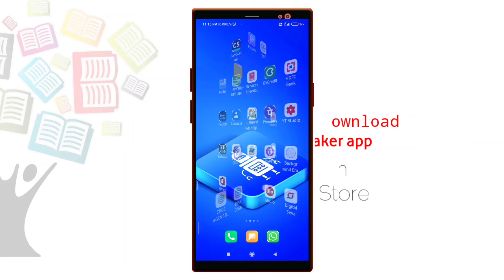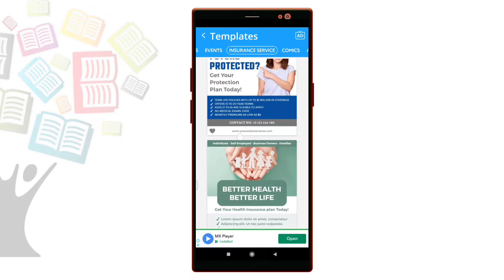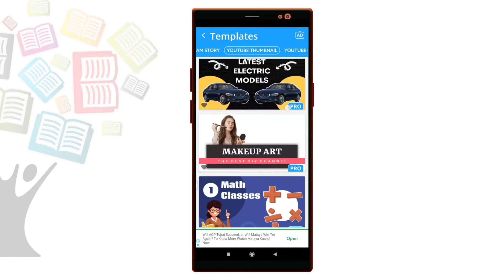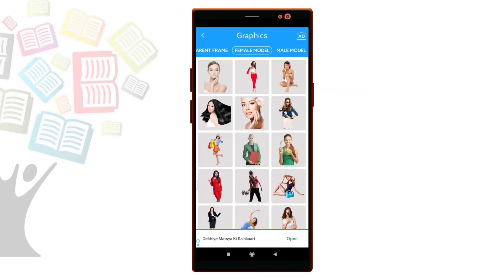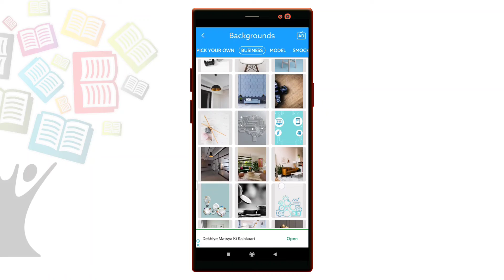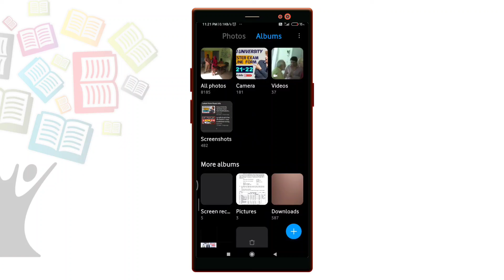पोस्टर मेकिंग निशुल्क POSTER MAKING APP